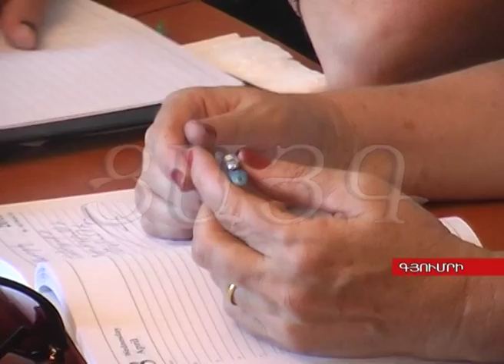Քննարկում սահմանադրական բարեփոխումների նախագծի շուրջ, -Tsayg.am-